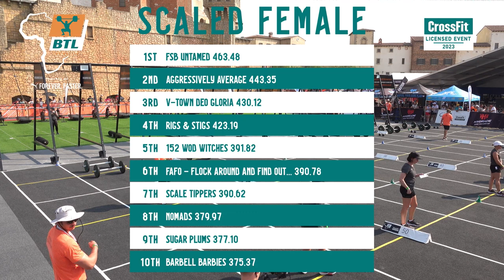The Battle Ladies Finals Scaled